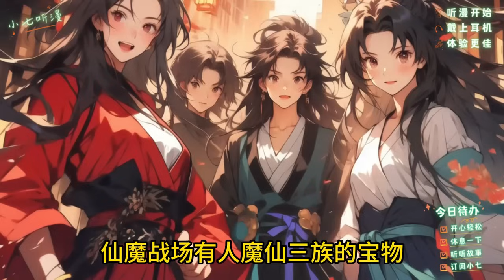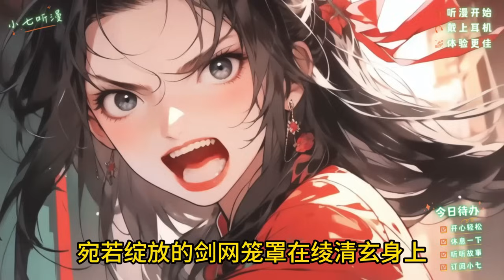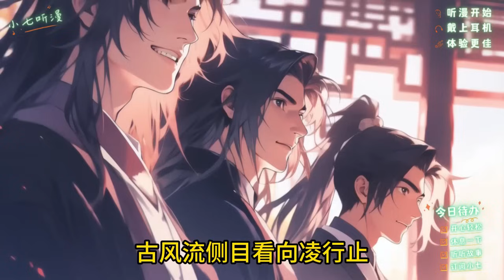《7位未婚妻被你组队退婚，反手捡个绝美仙子做娘子》你是大秦皇朝最受宠的三皇子，因不愿受制于人便整日钓鱼喝茶，可自从在湖中捡了个仙女做娘子后，一切开始变了。EP1[MultiSub]爽文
点击下面链接成为小七频道的会员即可获享续集提前看、催更和以下福利哦：
明明是大秦皇朝最受宠的三皇子
然而 7位未婚妻却组队上门退婚
只因我出生时天降祥云
被称为仙人转世
却在18岁被测出是个没有灵根的废物
妥妥的天命男主变成皇室弃子
整日便是钓鱼喝茶消磨时光
不料竟遇见仙女下凡
掉进了我家湖中
更是直呼我为夫君